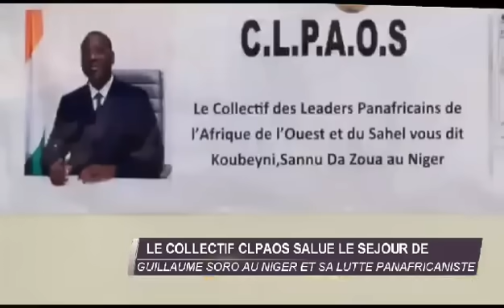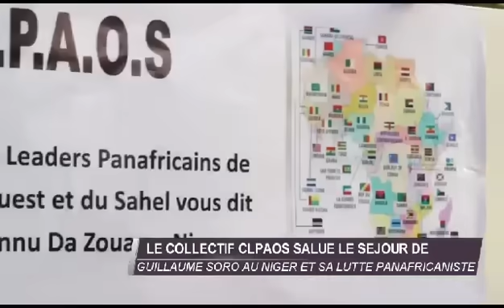Déclaration des leaders Panafricains de l'Afrique de l'Ouest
Fin d'exil de Guillaume SORO